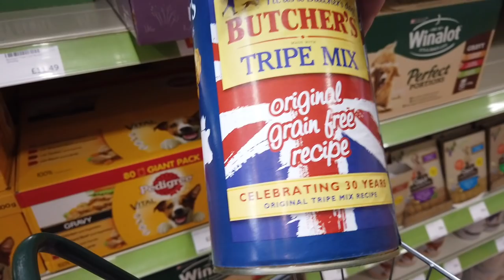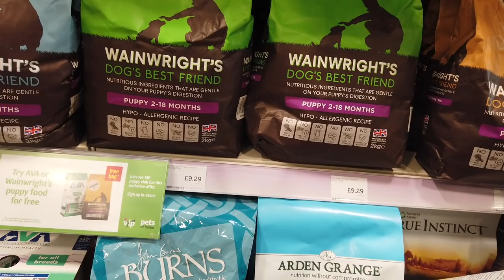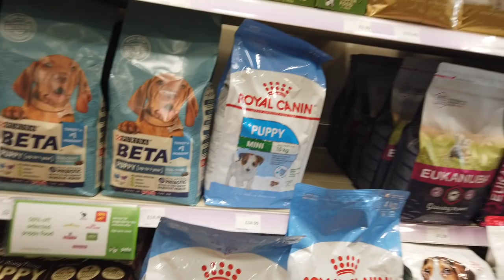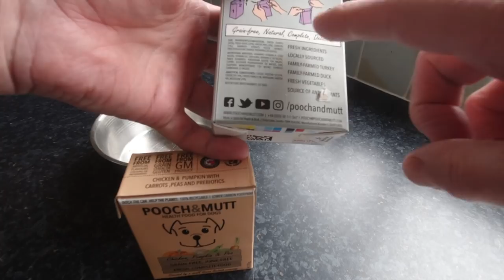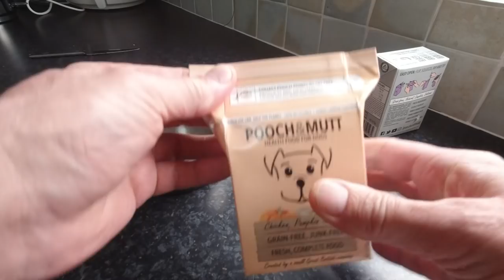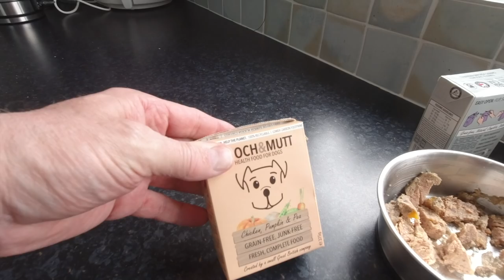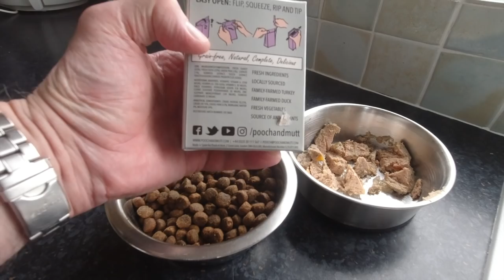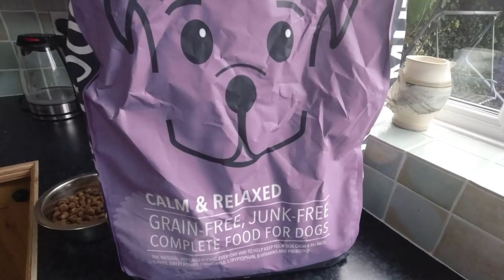Keeping Your Whippet Healthy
This video is about keeping your Whippet healthy, we look at what dog food we used and why.

Check us out on Instagram  @whippetonemanandhis